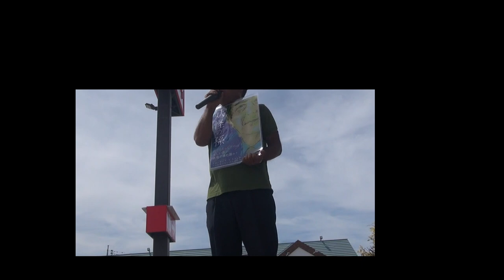2023.8.15敗戦記念日街頭演説＠パル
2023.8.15敗戦記念日街頭演説＠パル